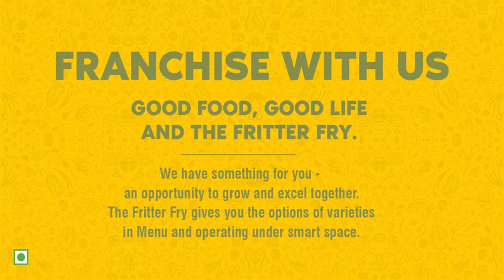"The Fritter Fry" Franchise Invited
Lets begin a new journey with love, hope and compassion. Lets collaborate. we are a young and energetic enterprise. Join us for a vibrant new journey.
The opportunity is just right and rewarding.